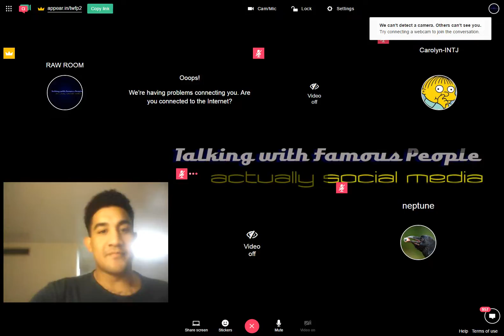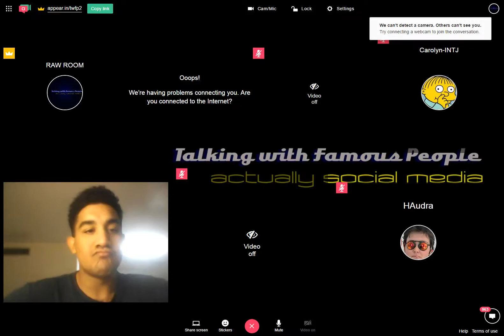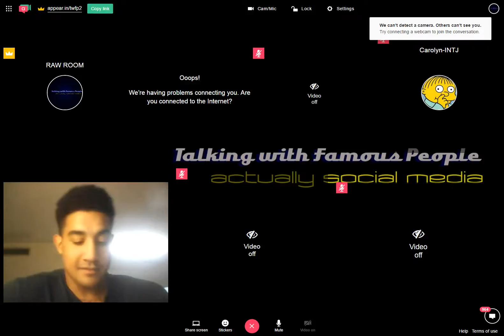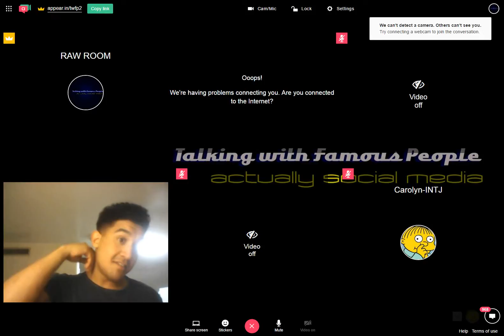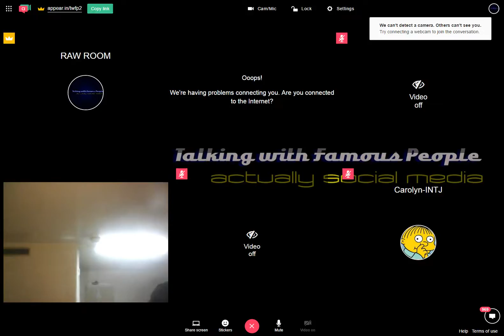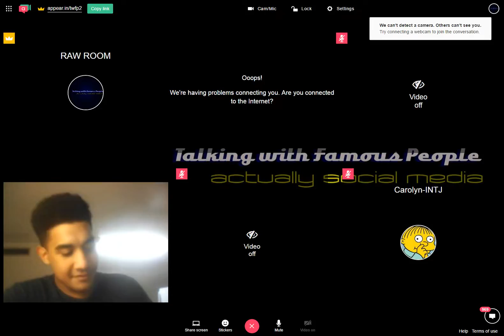Raw Room Two Recording 2017-03-16 22-05-48-970